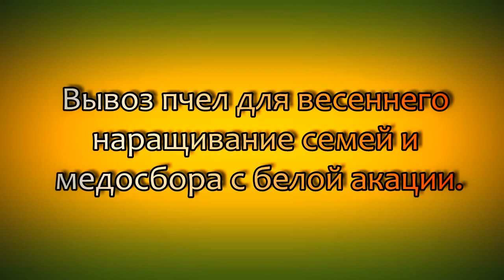Вывоз пчел для весеннего наращивание семей и медосбора с белой акации ☆ Конец марта 2014 г.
Перевозка улей типа «многокорпусной», кочевка пчел на полузаброшенному хуторке с  большим  количеством медоносов смотрите в этом видео ролику: "Пчеловодство ☆ Вывоз пчел для весеннего наращивание семей и медосбора с белой акации ☆ Конец марта 2014 г".
Bienenzucht ☆ Die Entfernung der Bienen für den Frühling und bauen Familien mit Akazienhonigernte ☆ Ende März 2014.